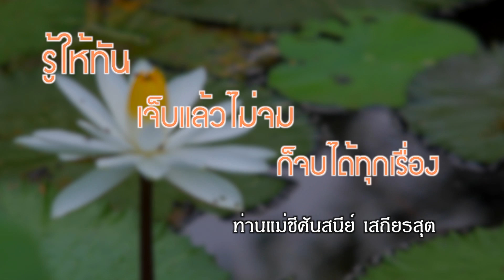เจ็บแล้วจบ...ต้องทำอย่างไร